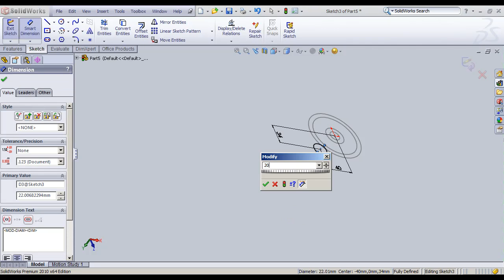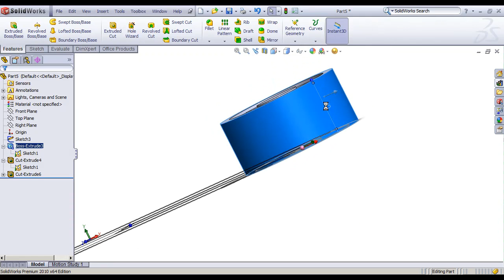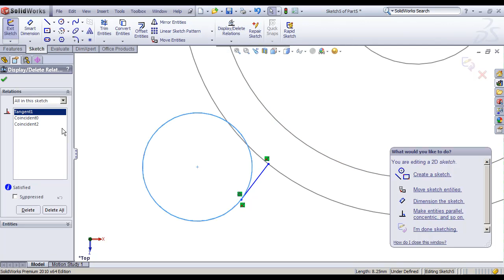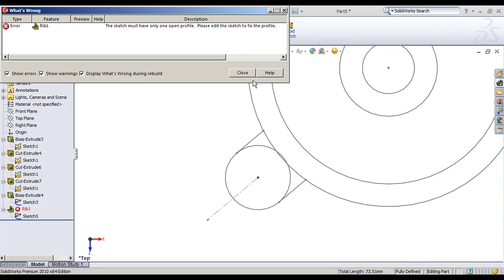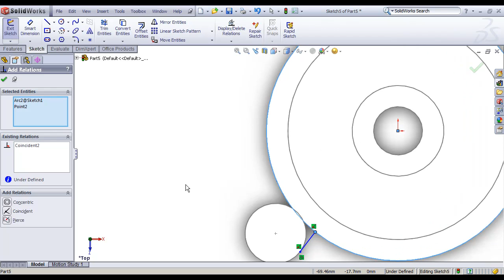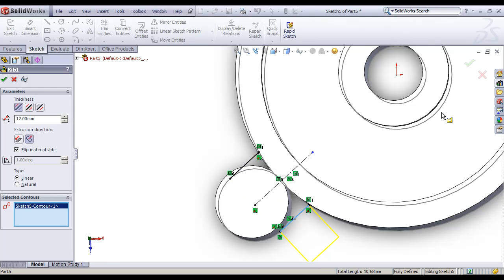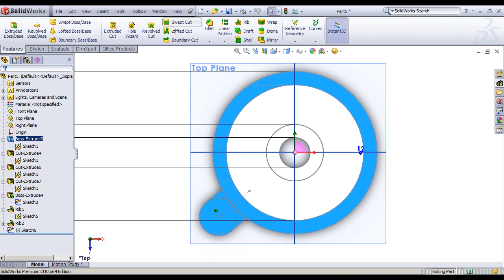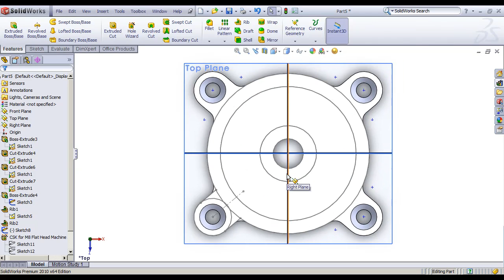cast iron plate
suggestions plzzzz!